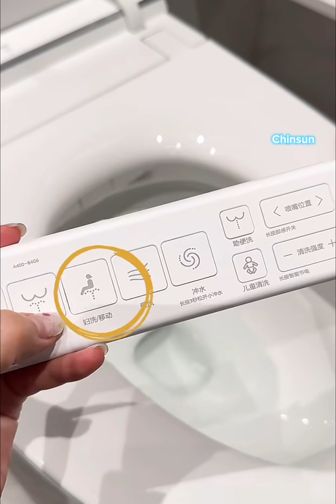Aesthetically Restocking 🎀 | Organizing And Restocking Like a Pro | ASMR✨